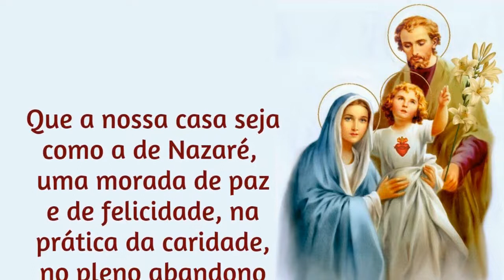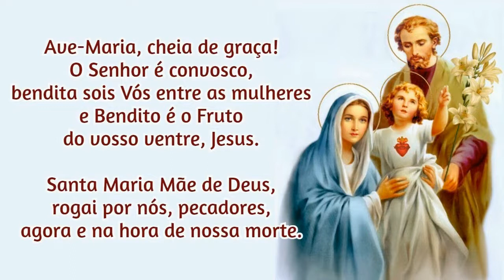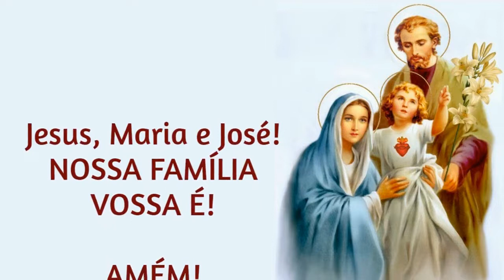25/12/2023 Ato de Consagração da FAMÍLIA a NOSSA SENHORA Que a nossa CASA seja como a de Nazaré